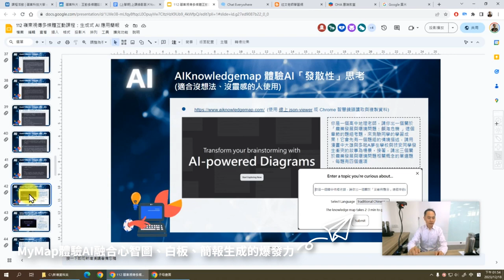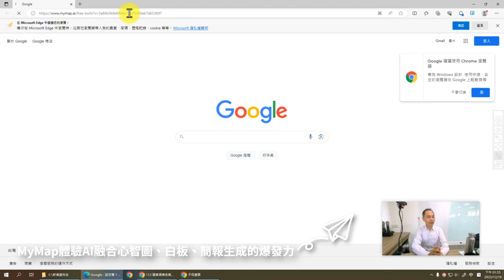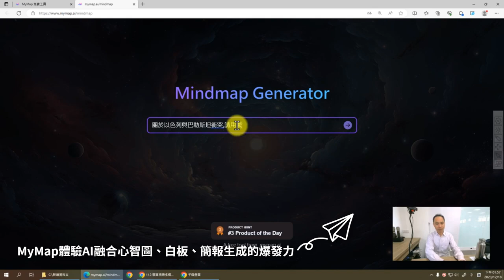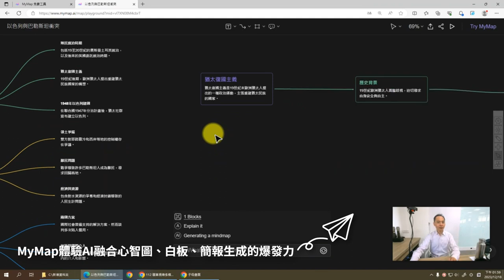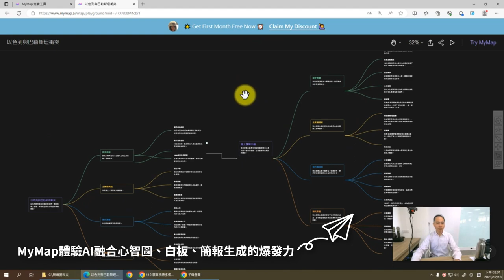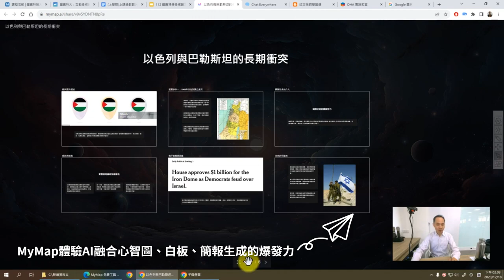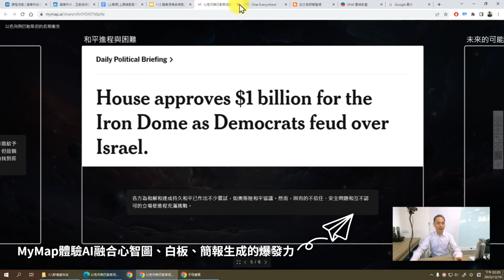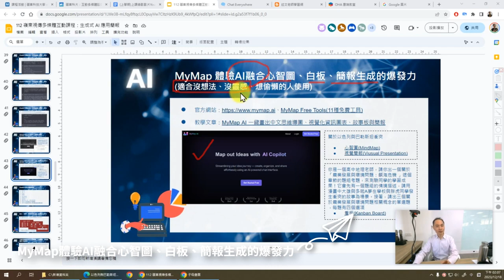AI創作大時代：MyMap 體驗AI融合心智圖、白板、簡報生成的爆發力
此影片使用Vrew進行影片剪輯與配樂
此影片為「AI創作大時代：MyMap體驗AI融合心智圖、白板、簡報生成的爆發力」教學文章中的教學影片，更完整的內容請參閱